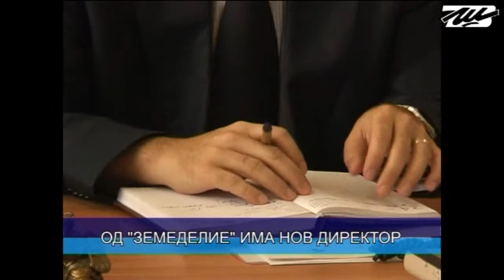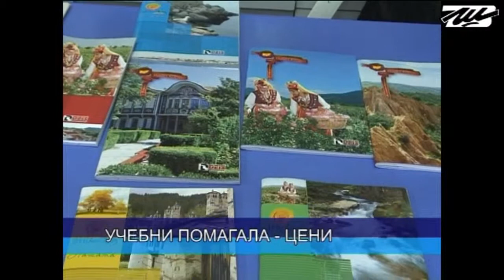ЦЕНТРАЛНА ЕМИСИЯ НОВИНИ 30 08 2013